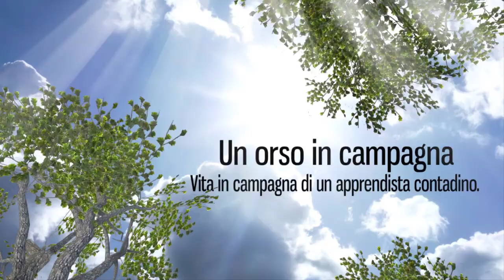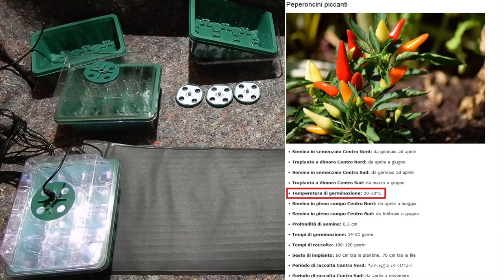Mini Serra Germinazione con Tappeto Riscaldante e Luci a LED - Guida all'utilizzo!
Sta arrivando il momento di iniziare la semina in semenzaio riscaldato per i peperoncini, peperoni, melanzane e presto anche i pomodori. Con questo kit da 60 alveoli, ho tutto quello di cui ho bisogno per far germinare le mie piantine. Seguimi in questo video per scoprire come utilizzare al meglio questo kit e iniziare la tua semina in casa.

*Link del Kit di germinazione
Per completare il kit manca:
*carica batterie per cellulare